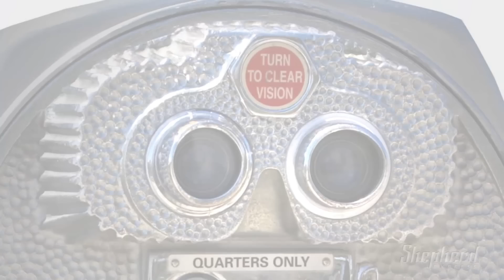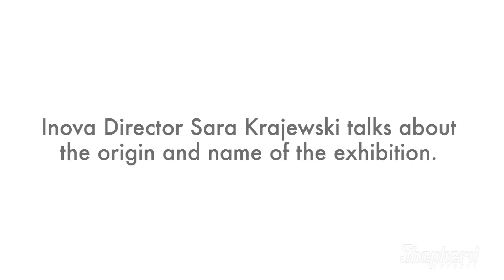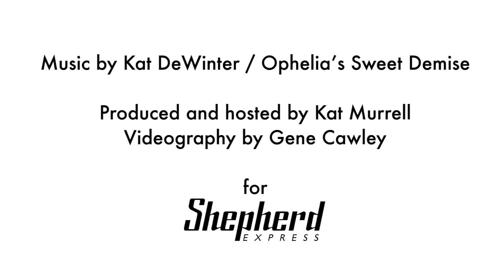Look at This: Leo Saul Berk at Inova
Kat Murrell interviews Leo Saul Berk about his latest work, "The Uncertainty Of Closure," currently at Inova until August 17, 2014.